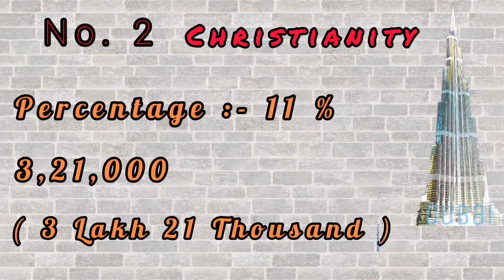dubai | dubai population by religion | religion in Dubai | Hindu in Dubai | Dubai 2021 population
Dubai 2021 latest population update